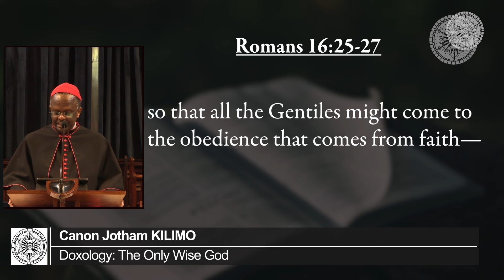Doxology: The Only Wise God by Canon Jotham KILIMO | 6th July 2024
Homily